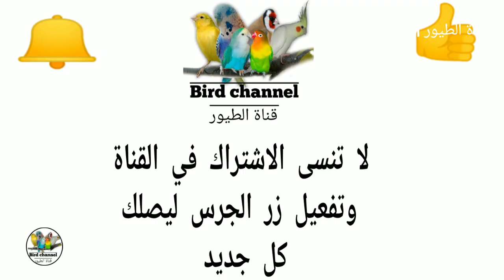خطأ بسيط قد يكلفك خسارة وموت الفراخ احذر أخي المربي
السلام عليكم

🔸 أتمنى كل من يشاهد الفيديو يشترك في القناة ويفعل الجرس 🔔ليصلك كل جديد وان أعجبك الفيديو اضغط على اللايك وان كانت هناك أسئلة اتركها في تعليق وسأرد عليها بإذن الله ونلتقي في فيديو جديد انشاء الله

تربية طيور الكناري
تربية الحسون
تزاوج الكناري والحسون
انتاج الكناري والحسون
نصائح لتربية الكناري
نصائح حول انتاج الكناري
معلومات عن تزاوج وإنتاج الكناري
احدر من هذا خطأ الذي قد يكلفك خسارة الفراخ
خطأ بسيط يقتل فراخ الكناري والحسون
أسباب موت الفراخ خلال الأيام الأولى من الفقس
أسباب موت فراخ الكناري
أسباب موت فراخ الحسون